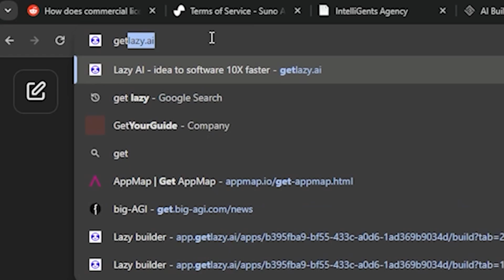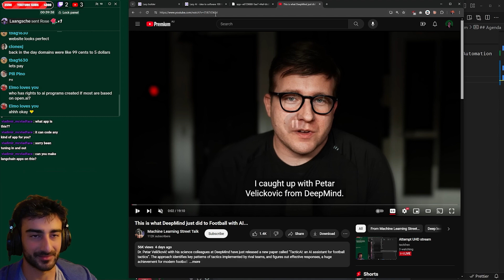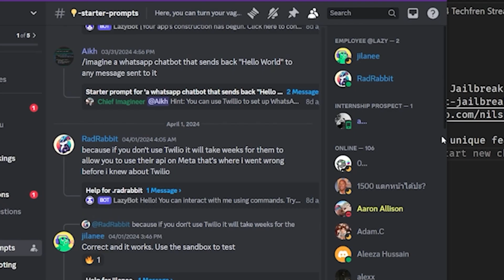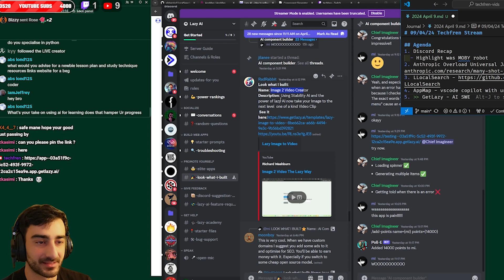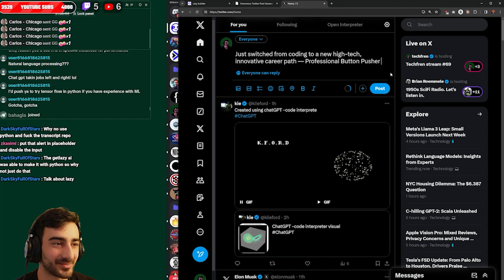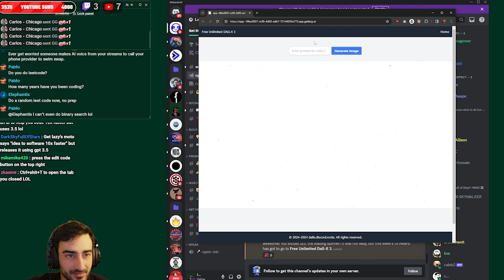prompt to deployed FULL STACK APP - Lazy AI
create and deploy full stack apps in less than 10 minutes

0:00 - Intro
0:21 - First try
2:03 - Showcase from their discord